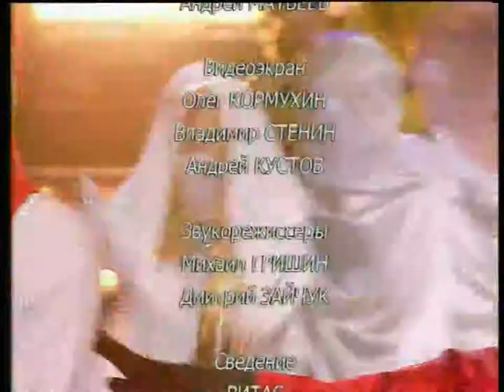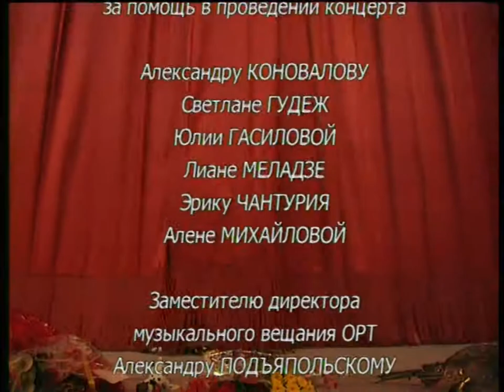Vitas - Live at Kremlin, Moscow (29th March 2002 | 50fps)[Source merge] - High Quality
Source:
- Ripped from DVD (Provided by VitasDB + 50fps deinterlaced)
- Ripped from VHS (Provided by Elrom VITAS SUB + color correcting by Delgado Archive + 50fps enhanced)